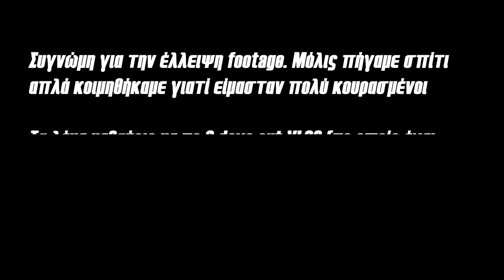3 DAYS OUT | ΑΔΕΙΑΣΜΑ ΣΤΗΘΟΥΣ - Τελευταία συνάντηση με τους φίλους μου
Αν θέλετε να αγοράσετε myprotein ρούχα ή συμπληρώματα μπορείτε να μπείτε από τα Links παρακάτω
μπείτε από το link για να με βοηθήσετε ;) ΜΟΝΟ ΑΠΟ ΤΟ LINK!!

ΚΩΔΙΚΟΣ: panagiotismyp σήμερα 2/11 δίνει 47% έκπτωση!!